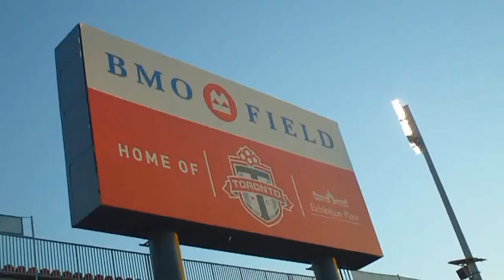Katie Tsuyuki's Blog 10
Katie and friends take in a Toronto Football Club Game.  Footage filmed on SONY Bloggie.